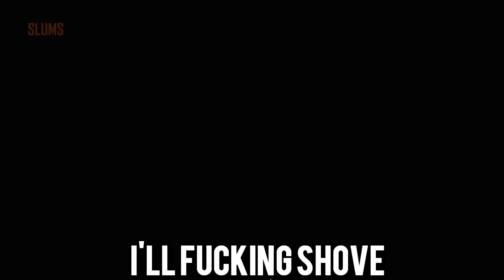"CHAV RAGES ON BLACK OPS 2!"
Hey guys in this video I don't really talk much as I came across the biggest rager ever as he decides to insult every person that talked to him.
Lastly could we hit 100likes to help this guy from his anger issues!?